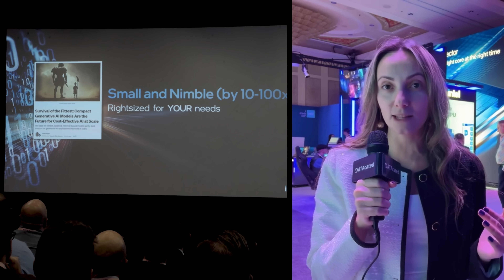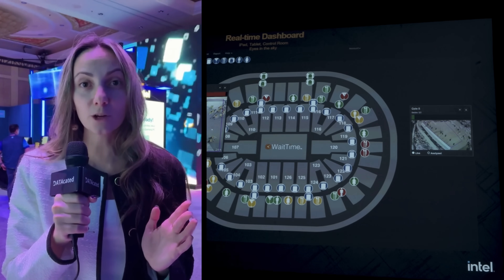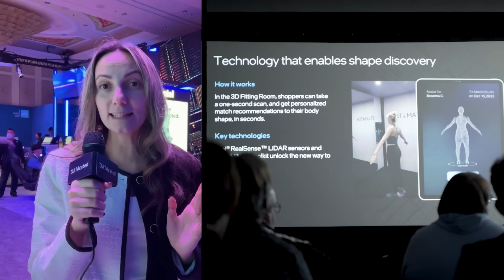CES 2024 Intel AI Track Recap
On Jan 10, 2024 - I attended the 3 hour-long Intel AI Track at CES; where speakers talked about the latest in AI technology and its impact in various fields. In case you missed it, we've summarized the highlights into this 3-min video for you!

Here is a list of the speakers and their titles from the Intel AI track at CES 2024:

Gadi Singer - Vice President, Intel Labs
Davor Cindric - Vice President, Strategic Alliances at Intel
Arun Subramanian - CEO, Articlu8
Suchi Srinivasan - Managing Director, Boston Consulting Group (BCG) Consulting
Stephanie Jouckoff - General Manager of Network and Edge Marketing, Intel
Jonathan Lee - Chief Product Officer, ai.io
Zack Klima - Founder and CEO, WaitTime
Aviv Arnon - Co-Founder and Chief Business Development Officer, WSC Sports
Stacey Shulman - Vice President of the Health, Education, and Consumer Industries group, Intel
Ken Mills - CEO, Epic iO Technologies
Haniff Brown - Founder, Fit:Match
Atif Kureishy - Founder, Vistry